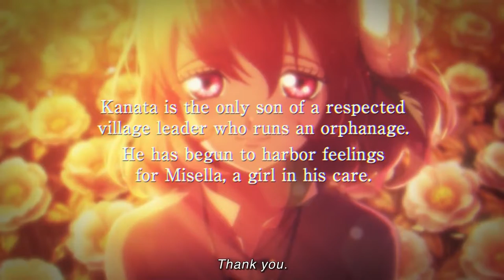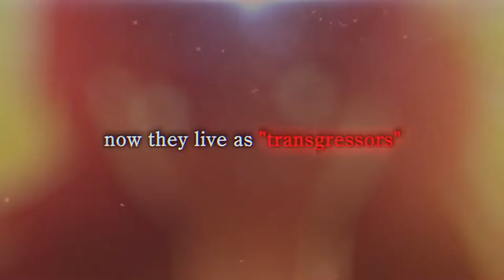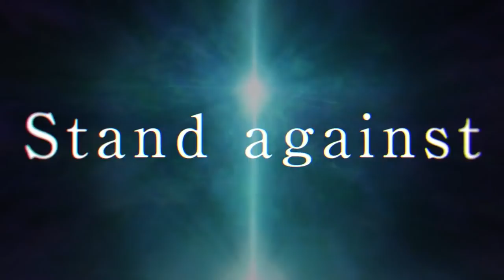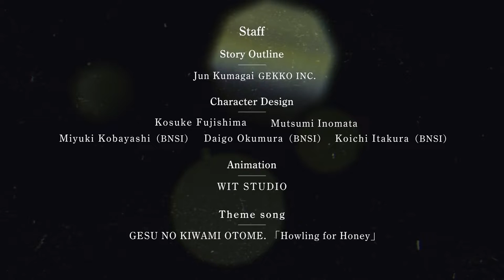TALES OF CRESTORIA Final Trailer 2020 || Sonic GameFame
Here's the footage we released at Tales of Festival 2019, powered up for re-release! It shows off all six TALES OF CRESTORIA main characters' Mystic Artes.
Live. Even if it's a sin.
[TALES OF CRESTORIA]